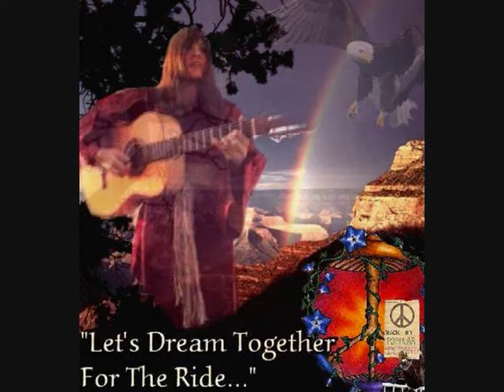Melanie Safka Little Maggie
Melanie Safka singing Little Maggie recorded sometime in 1975 in Nashville, Music City USA. The song appears to be traditional and no author is attributed to it. A touch of folk, of country and of bluegrass. No monetary gain has been made. I thank the photographers for use of the photos